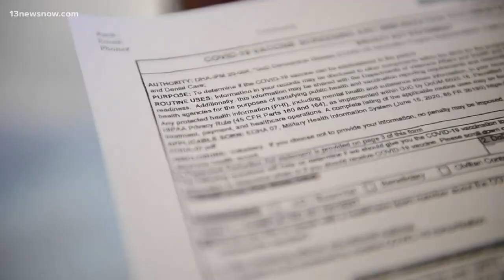Navy's top admiral visits Naval Station Norfolk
Admiral Michael Gilday said now is a good time for sailors to re-focus on safety measures.